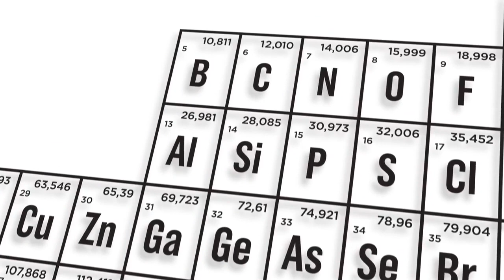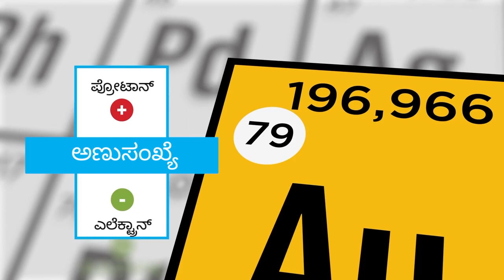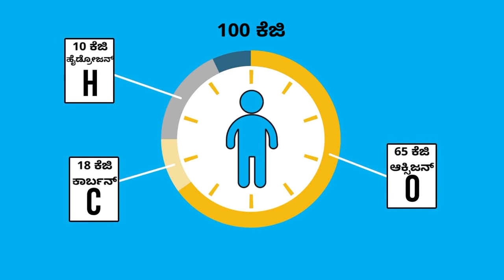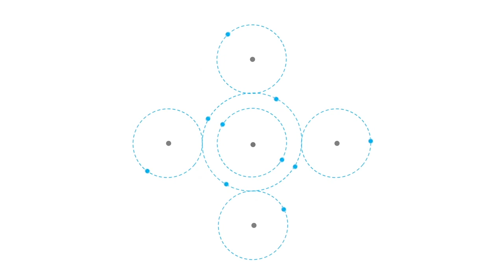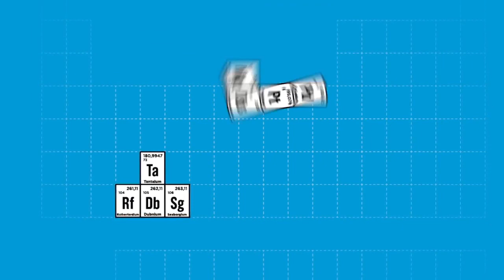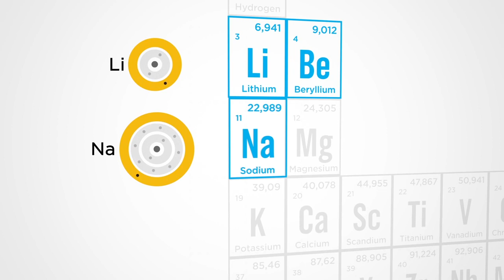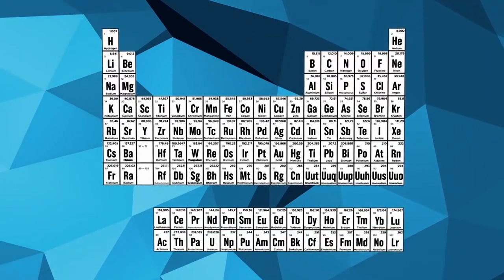ಏನಿದು ಪಿರಿಯಾಡಿಕ್ ಟೇಬಲ್ ?! (Introduction to periodic table | Kannada)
ಪಿರಿಯಾಡಿಕ್ ಟೇಬಲ್ ನಲ್ಲಿರುವ ಸಂಖ್ಯೆಗಳು ಏನನ್ನು ಸೂಚಿಸುತ್ತವೆ? ಅದನ್ನು ಪಿರಿಯಾಡಿಕ್ ಟೇಬಲ್ ಅಂತಾನೆ ಏಕೆ ಕರೀತಾರೆ? ಮುಂತಾದ ವಿಷಯಗಳನ್ನು ಈ ವಿಡಿಯೋ ತಿಳಿಸಿಕೊಡುತ್ತದೆ.
This video explains about periodic table in Kannada.
Video source: Science office youtube channel